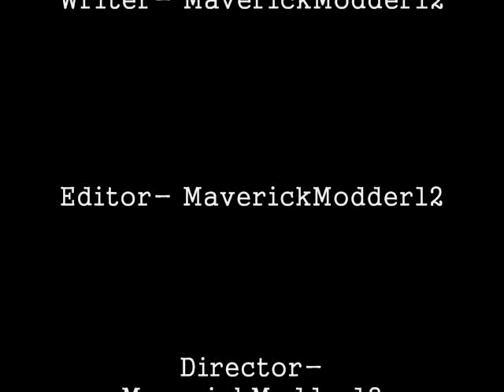Qwerty: The Magic Dragon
The story of a magic dragon.

Sorry, when taking the screen shots I forgot to make the "Red Line" on the misspelled words go away.